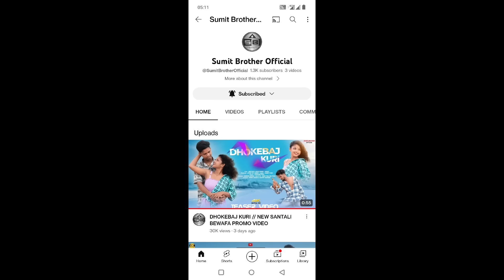Dhokebaz Kuri😭😭😭 | Stephan Tudu Santali Sad Song 2023 | Sanny Tudu Official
नोट
वीडियो में जितनी भी बात बोली जा रही हैं सिर्फ और सिर्फ एंटरटेमेंट के लिए बोली गयी है किसी भी आदमी या जाति धर्म, समाज को ठेस पहुचाने के लिए नही बोली गयी है।

अगर आपको मेरे बारे में और जानना है या आपका कुछ सवाल है तो नीचे दिए गए फेसबुक या इंस्टाग्राम लिंक में क्लिक करके अपना सवाल पूछ सकते है।